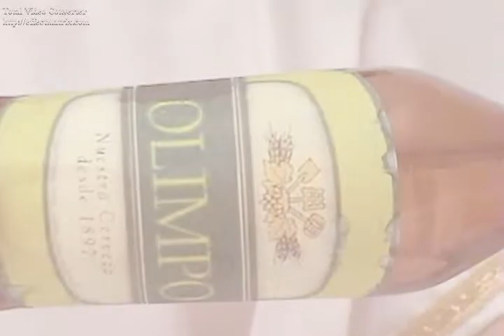ARTÍSTICOS EN ACCIÓN: CERVEZA OLIMPO 2010 Noe zevallos